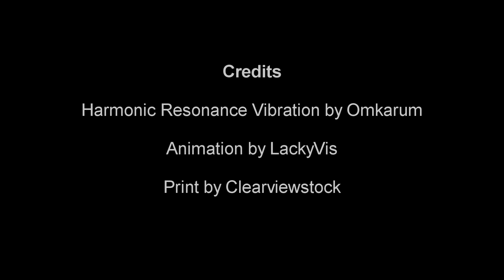White Noise - Synergistic Drone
A pleasant hypnotic scene that enhances the sense of relaxation as it flows back to source. Accompanied with background audio based on white noise technology used in supporting interior integration by masking distracting outer sounds.